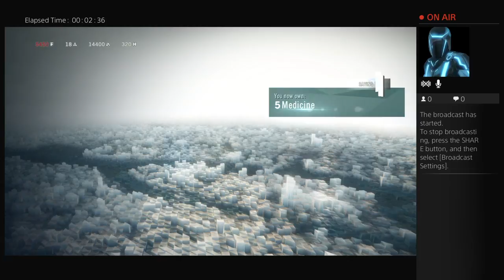Assassin's Creed Unity Endurance Stream Part 7